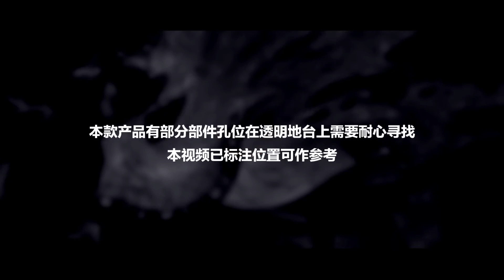ASSEMBLING FANTASY STUDIO SHINOBU KOCHOU